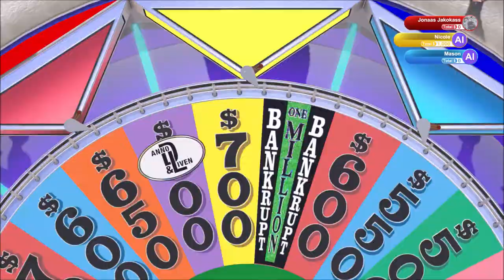Holy Smokes | Wheel of Fortune | Ep 92 | Crazy Town Gaming